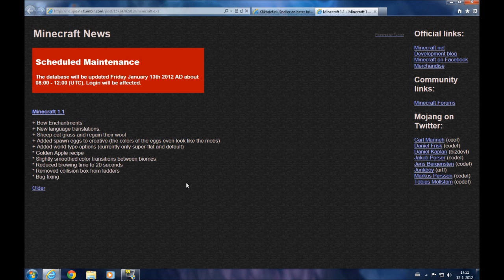Minecraft 1.1 is Released! [Dutch]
Hierin laat ik kort zien wat er allemaal nieuw is bij deze update! :)